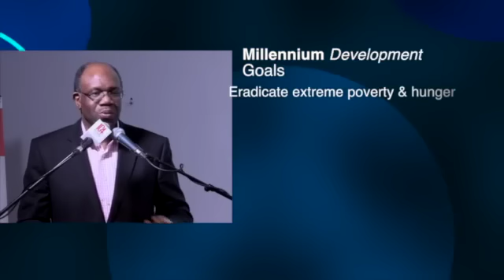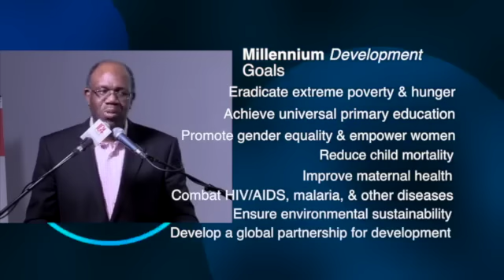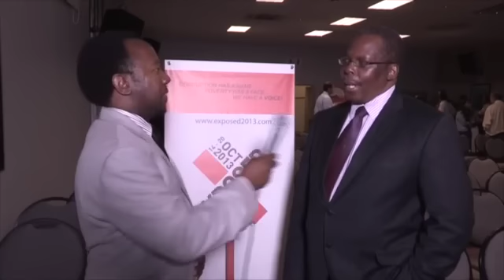Watchmen on the Wall on Corruption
EXPOSED2013 is a global call to action against corruption and poverty.  It is a response of the Christian Church inspired from the Bible and is committed to promote practical steps for ethical behaviour in business, government and the Church.  It aims to position Christians as advocates of justice and transformation in the nations we are called to serve.